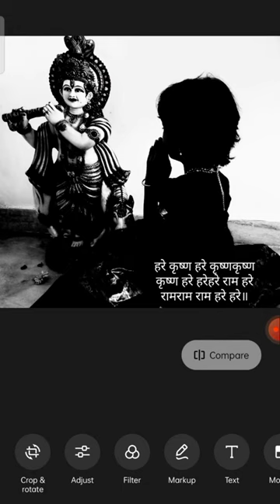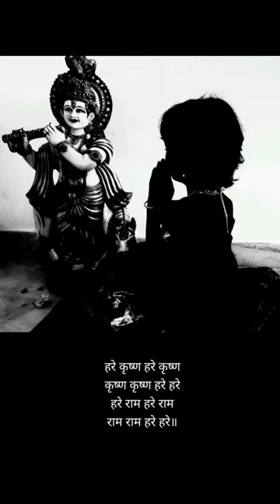convert ordinary photo into editing photo using inbuilt photo editing